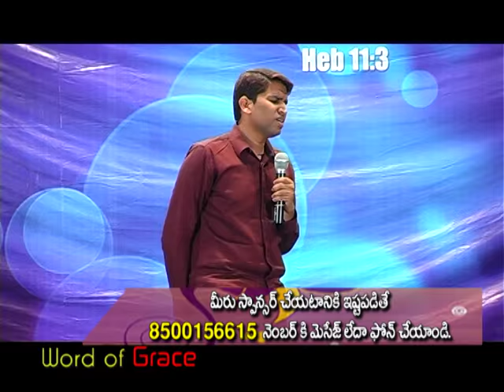Nehemiah David - Framing Your World (Life) - 4/5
FAITH CENTER | A Church For All People
Sundays: 7:00AM | 10:00AM | 6:30PM

Now you can send your donations and free-will offerings through GOOGLE PAY.
Name: Faith Center
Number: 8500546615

For Direct Bank Transfers:
NEHEMIAH DAVID FOUNDATION
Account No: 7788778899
IFSC: KKBK0007747